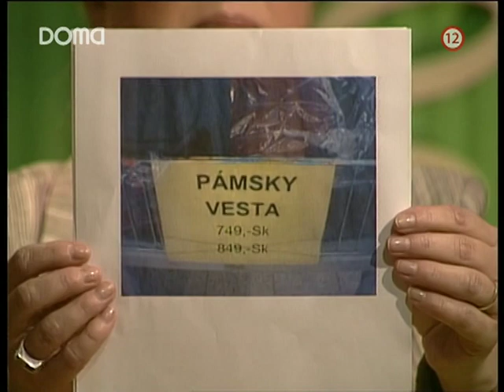Sedem s.r.o. 2005 - 9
7edem s.r.o. – Stano Radič, Pavol Minárik, Marián Geišberg, Marián Leško, Milan Lasica, Oľga Feldeková,  Elena Vacvalová